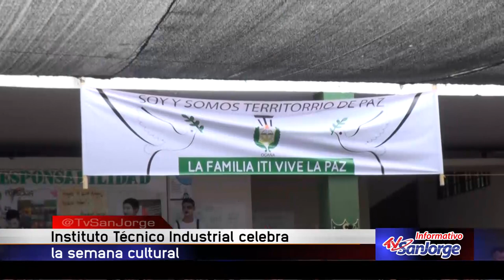Instituto Técnico Industrial celebra la Semana Cultural